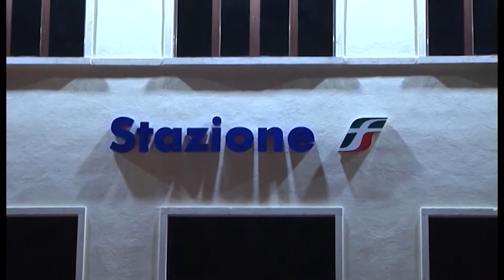RISCHIO INCENDI E CADUTA ALBERI LUNGO LE LINEE FERROVIARIE, SCATTA ORDINANZA DEL SINDACO